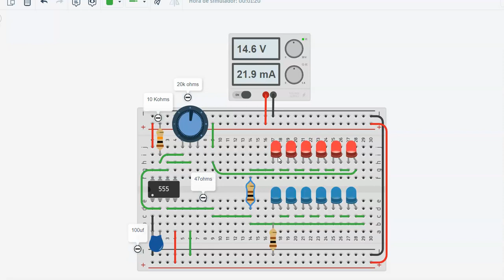luces de sirena con el 555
en este video se explica el circuito de luces de sirena con el 555